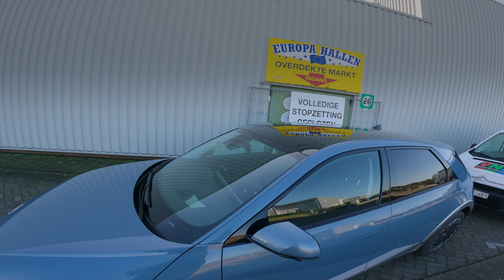Hyundai IONIQ 5 remote parking: is it any good?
A demonstration of the smart parking features on the NEW Hyundai IONIQ 5 (long range AWD - 306 hp).

In this video I test perpendicular and parallel automated parking, both with the remote and while seated in the car. All tests are real time, so you get an idea of how long it takes the car to park.

Our test car is a dual motor HTRAC version in Lucid Blue with the 72.5 kWh long range battery. It does the 0 to 100 in 5.2 seconds.

SPECS
- battery: 72.5 kWh usable
- range tested: 385 km / 239 miles
- range WLTP: 430 km / 267 miles
- power: 306 hp
- torque: 605 Nm
- engine: 2x electrical motor
- drive: AWD
- charging: AC 11 kWh max
- charging DC 233 kWh max

- 0 to 100 km/h / 0 to 62 mph: 5.2 seconds

Hyundai IONIQ 5 Long Range AWD HTRAC price:
- US: from $43,650
- Europe: from € 49.900

CHAPTERS
00:00 introduction
00:15 test 1 - remote parking
02:34 test 2 - smart parking
04:54 random launches
05:10 test 3 - remote parallel parking